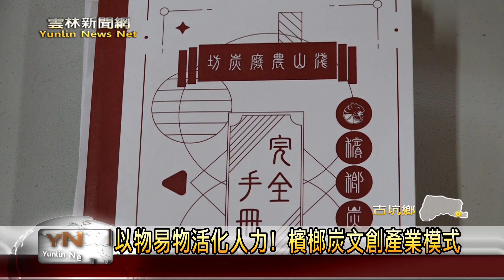古坑農廢再利用製成檳榔炭司茶人愛用！ 青年吳享育以物換工活化地方閒置人力 -雲林新聞網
在古坑淺山地區種植許多檳榔樹，因人口老化無力採收，檳榔掉滿山區成為農業廢棄物，在地青年吳享育近年與雲林科大展開檳榔炭的研究，除了研發量產技術來販售給茶席司茶人使用，更利用檳榔炭陸續推出如杯墊的文創品，並統治村莊閒置人力進行採集檳榔相關培訓，漸成其產業模式。